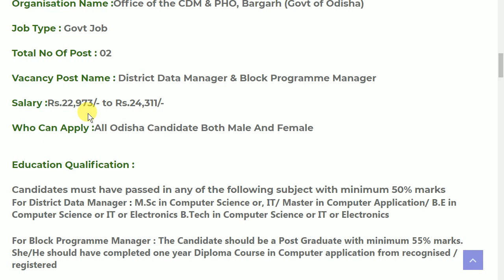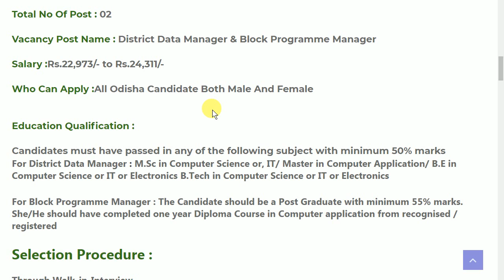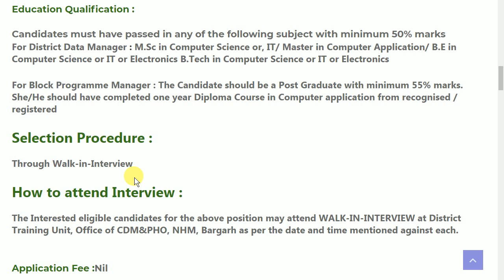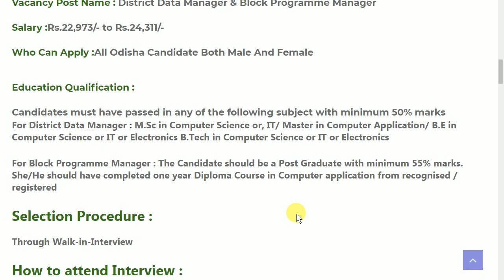district health department recruitment 2020 Latest govt job odisha job details Odisha Govt Job 2023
district health department recruitment 2020 Latest govt job odisha job details

odishajobreporter,
fmmanoj,
odisha job reporter,
odisha job,
odisha job info,
ics tips,
odia space,
fm manoj,
laxmidhar sir,
govt jobs,